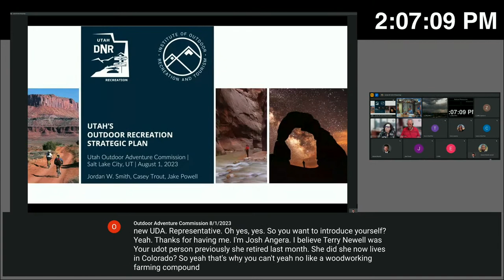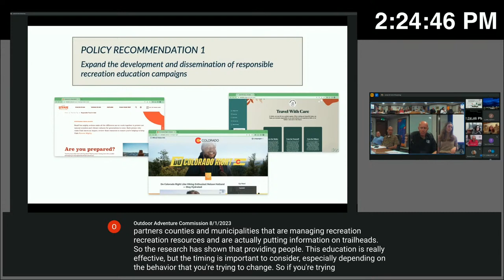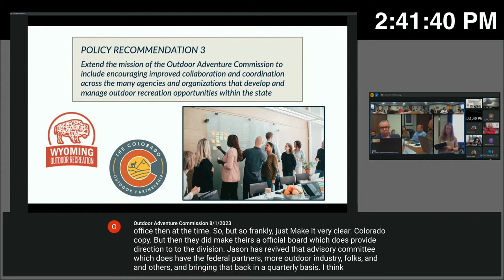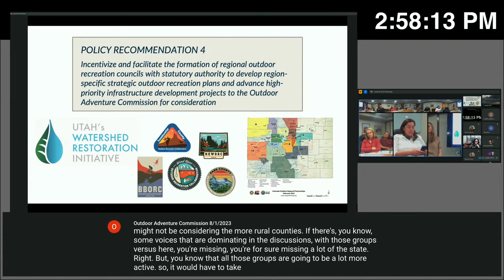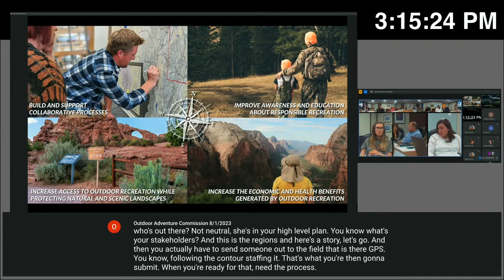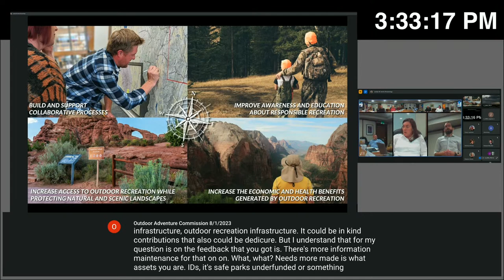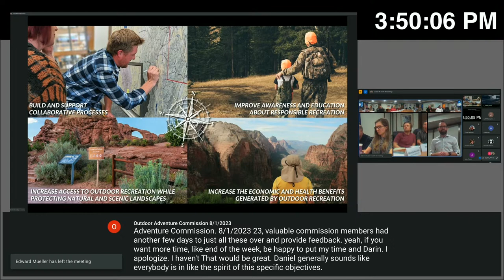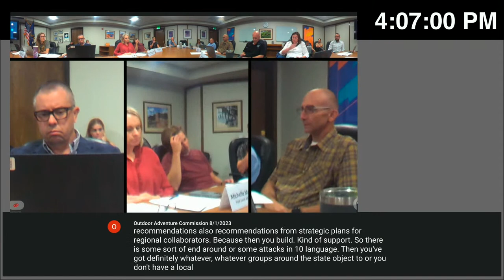Outdoor Adventure Commission 8/1/2023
AGENDA

1.  Welcome

2.  Minute Approval

3.  Statewide Strategic  Plan Update
- Brief update on tasks, timeline, and ongoing work - Dr. Jordan Smith, USU

- Presentation on final results and recommendations from Comparative Analysis - Casey Trout, USU

- Interactive group discussion to finalize strategic plan Cardinal Directions and Objectives - Dr. Jordan Smith & Jake Powell, USU

4. Prioritization Model - DOR

Public Meeting Notice:
State ) Department of Natural Resources ) Outdoor Adventure Commission